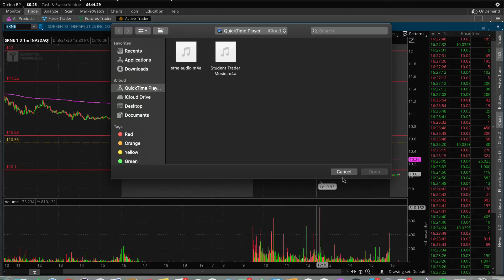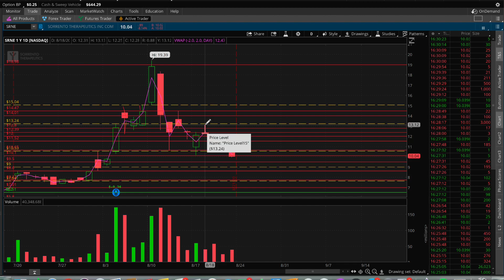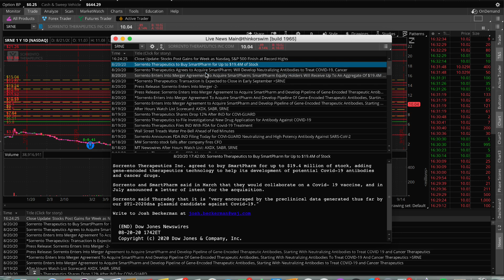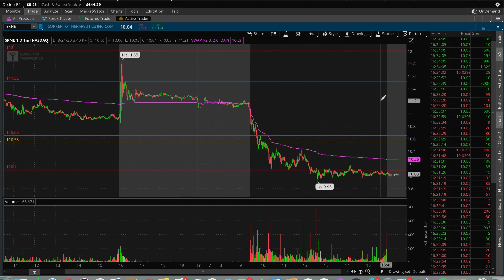$SNRE CHART AND PREDICTION | August 21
$SRNE CHART AND PREDICTION August 21! Student Trader...Can we hit all-time highs?!!!
$SRNE CHART AND PREDICTION...Student Trader. Looks good for the week ahead expect a little pull back because the rally was so powerful! Student Trader!

TOP 3 STOCKS JULY 2020